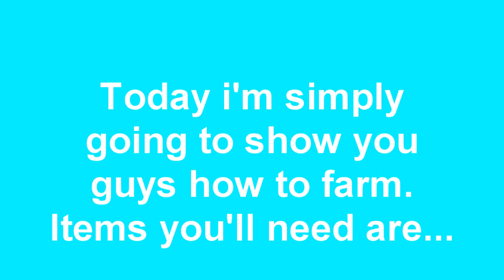Runescape how to farm with the basics for beginners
(GREAT QUALITY)
This was my second upload so i'm still not a professional at making videos but i try. so i hope you like it .

This  a farming guide for beginners  with the basics
-Comment, message me if you have any questions
-will be taking requests for future guides

 by 3 god team1 ^_^